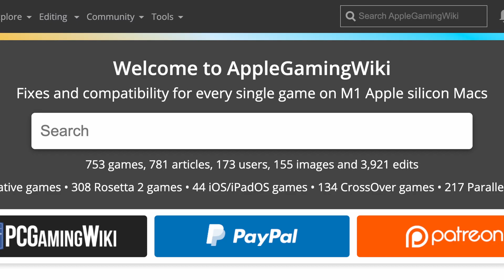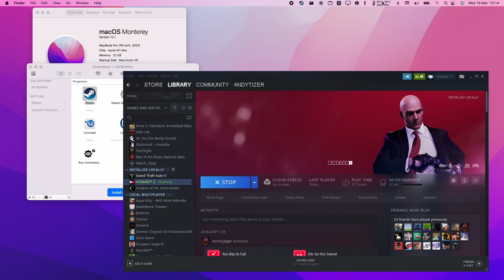Hitman 2 - CrossOver 21.2 - MacBook Pro 2021 M1 Max 32 GB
Hitman 2 (Steam) on MacBook Pro 2021 M1 Max 32GB. This game still displays graphical issues on the first level, sorry to disappoint!

► My Recording Setup:
►► My equipment: